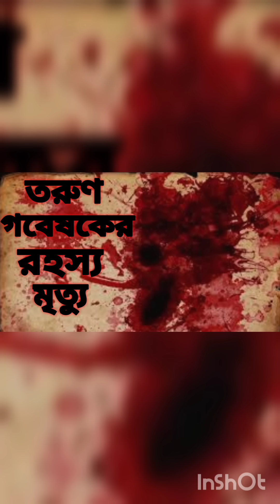তরুণ গবেষকের রহস্য মৃত্যু_নতুন রহস্য গল্প_গোয়েন্দা_সাসপেন্স_থ্রিল_Goyenda_Detective_suspense_Thrill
তরুণ গবেষকের রহস্য মৃত্যু_নতুন রহস্য গল্প_গোয়েন্দা_ডিটেকটিভ_সাসপেন্স_থ্রিলার_Goyenda_Detective_Suspense_Thriller_Guptodhoner Golpo

কলমে  :  সুবর্ণা।